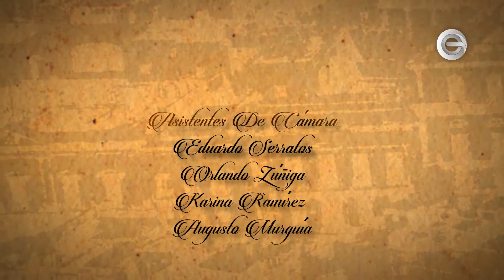Legados y Tesoros de Guanajuato| 11 de mayo |Bloque 4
Programa de televisión, donde se muestran los valores de la ciudad de Guanajuato, sus orígenes y evolución de esta ciudad Patrimonio Cultural de la Humanidad.

Programa de televisión producido por Espacio Guanajuato TV, Canal 26.